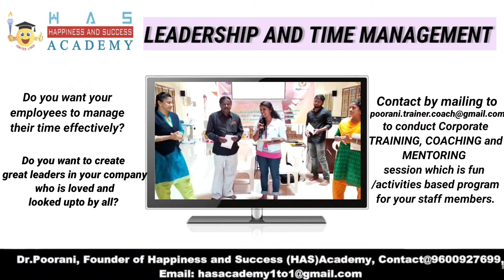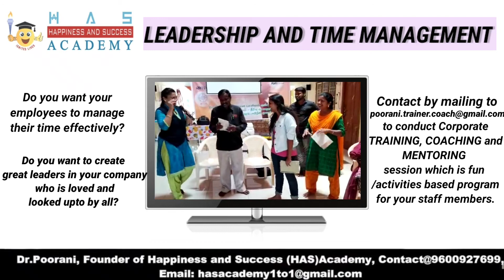LEADERSHIP AND TIME MANAGEMENT